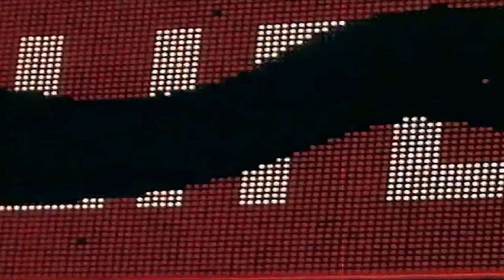Last Haven - Lost in Echoes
Ian Curtis 'Unknown'

I can see a thousand wills just bending in the night. And all the pretty faces painted grey to match the sky, from a distance seeing friends just washed up on the shore, a picture in my mind of what's to come before the storm.

In time, we don't belong in our own lifetime.

I can hear the voices lost in echoes as they build, new homes to hide the sadness that the search for more had killed, from a by road seeing friends just washed up on the shore. Picture in my mind of what's to come before the storm.

I can feel an emptiness and see heads held in shame, trapped inside a legacy of everyone to blame. In the distance see myself just washed up on the shore, a picture in my mind of what will come before the storm.

In time, we don't belong to our own lifetime.

We won't crawl and never show our faces, we'll stand firm and never show the traces, of the fear we knew but always could disguise, of this sinking feeling hid behind our eyes.